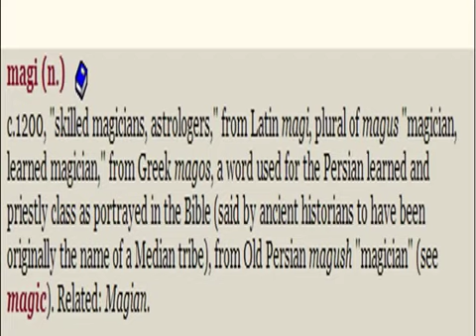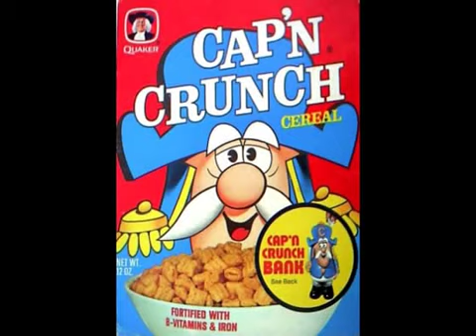Part 6. Abraham ,Ur of the Chaldees and other Bible History.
Abraham ,Ur of the Chaldees and other Bible History.